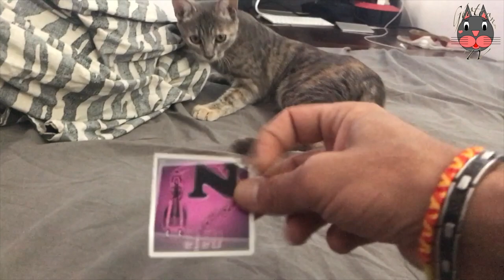POKER CAT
J'adore jouer aux cartes avec mon humain